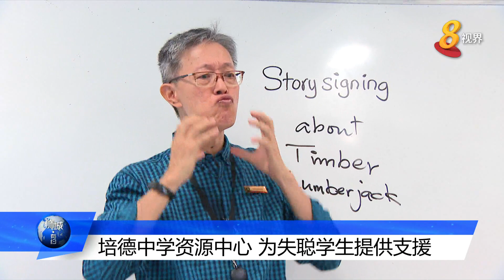培德中学资源中心 为失聪学生提供支援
培德中学设立资源中心,，为17名有听力障碍的学生提供支援。这是教育部努力为失聪学生创造有利学习环境的一部分。